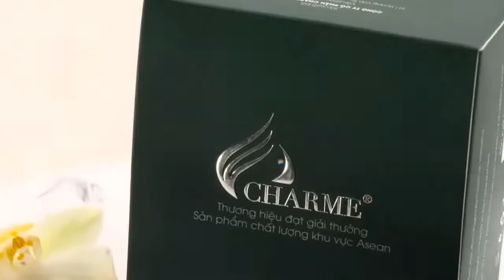Nước hoa Charme Cool Water cho nam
Thương hiệu: Nước hoa Charme
Loại: Nước hoa nam
Dung tích: 50ml – 100ml
Nồng độ: Eau De Parfum (EDP)
Độ lưu hương: Lâu – 7 giờ đến 12 giờ
Độ toả hương: Xa – Toả hương trong vòng bán kính 2 mét
Thời điểm khuyên dùng: Ngày, Đêm, Thu, Đông, xuân, hạ
Nhóm hương: Hương Thơm biển – Aromatic Aquatic
Phong cách: Phóng khoáng, nam tính, sâu lắng
Mùi hương đặc trưng
Hương đầu: hạt petit, cam, quýt
Hương giữa: rong biển, hoa lavender, hoa vải
Hương cuối: hoắc hương, tuyết tùng, gỗ, hỗ phách
PunHuynh.com » Đại lý nước hoa Charme
Địa chỉ: 525 QL91, TT. Thốt Nốt, Thốt Nốt, Cần Thơ
Điện thoại: 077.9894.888 (Miss Phương) hoặc 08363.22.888 (Mr Long)